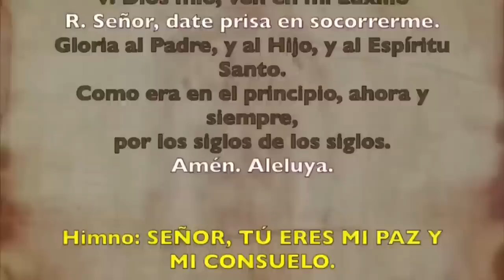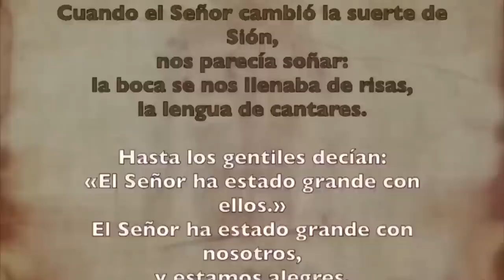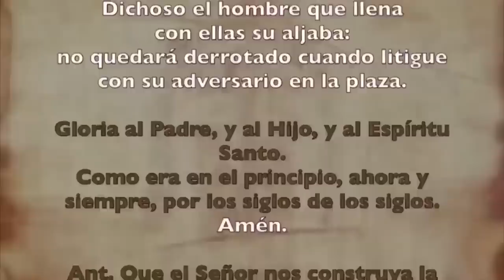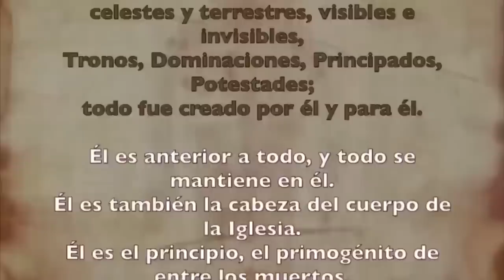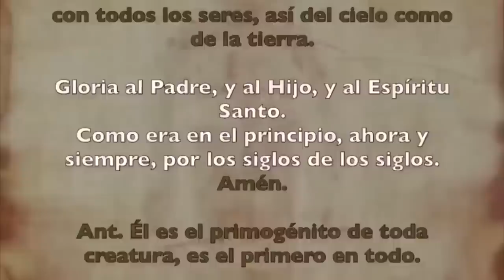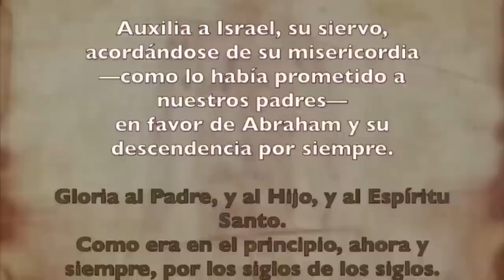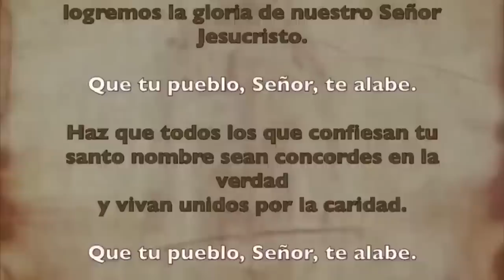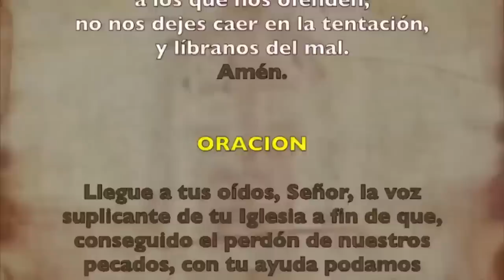Oración de la tarde (Vísperas), MIÉRCOLES 11 DE OCTUBRE | XXVII Semana de T. Ordinario